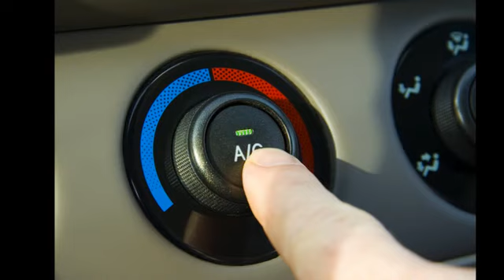ЕТ Фриго Бул - ремонт на автоклиматици